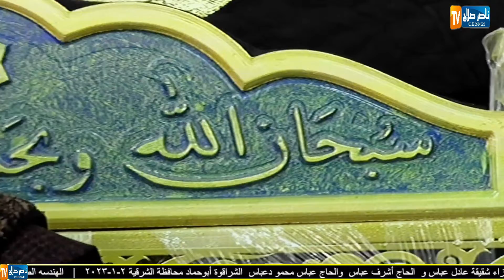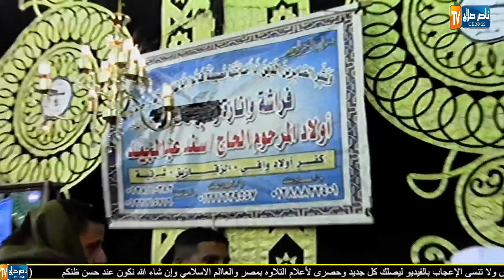الدكتور عبدالفتاح الطاروطى الختام عزاء فقيدة عائلة أبوعباس الشراقوة أبوحماد 2 1 2023